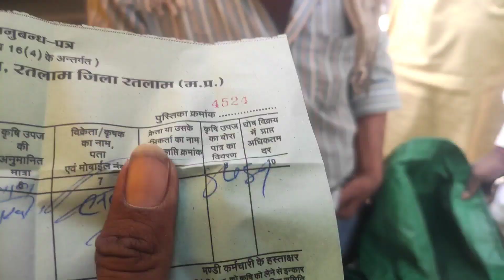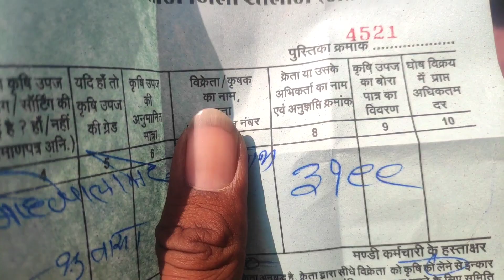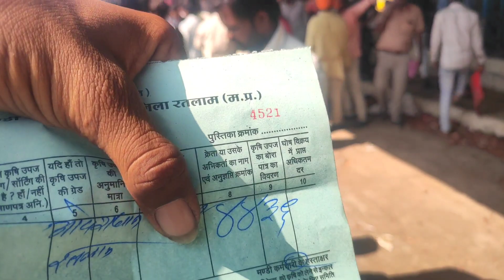नई सोयाबीन का भाव रतलाम मंडी/ soyabean ka bhav 18 October 2023